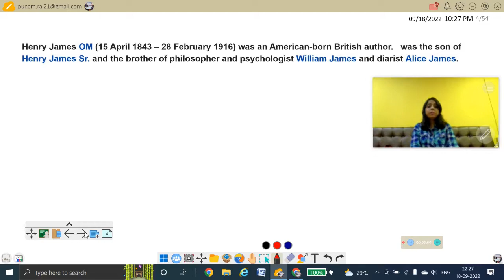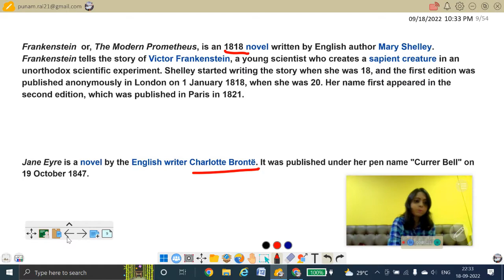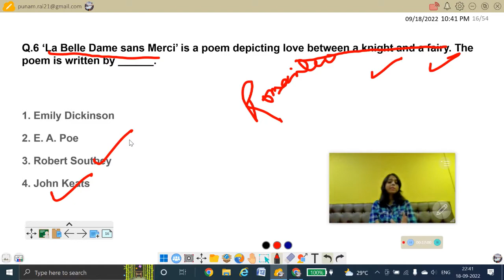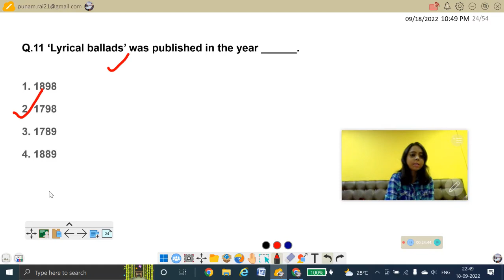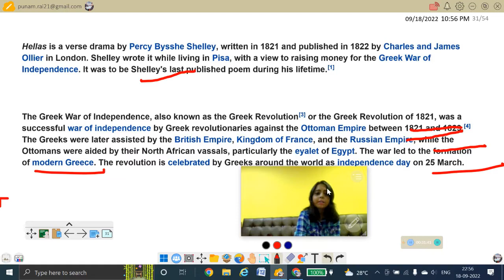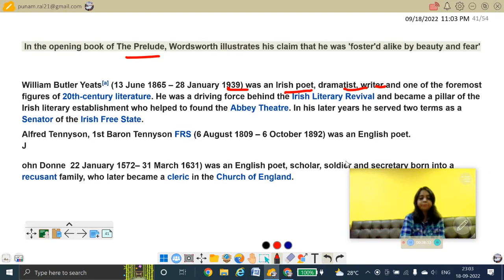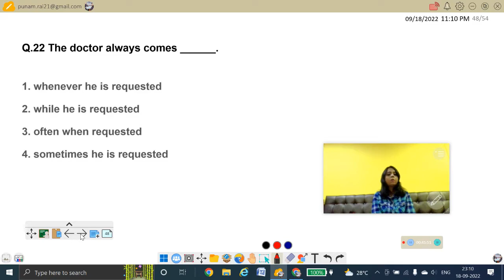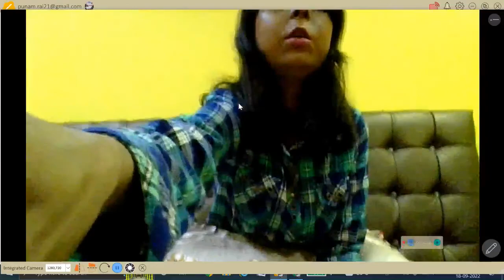Detailed analysis of PGT English 2019 part-3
Teaching exam, NVS/KVS, Vocabulary, English grammar, parts of speech, tenses, Voice, previous years’ questions 2019, govt job, literature